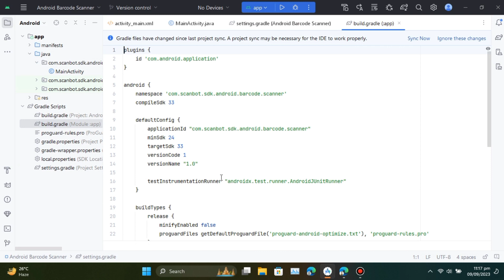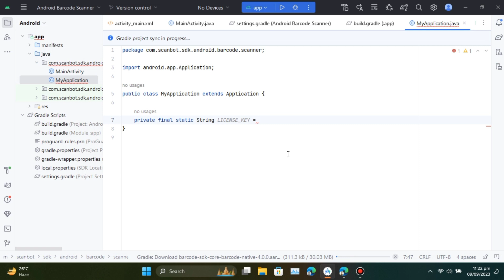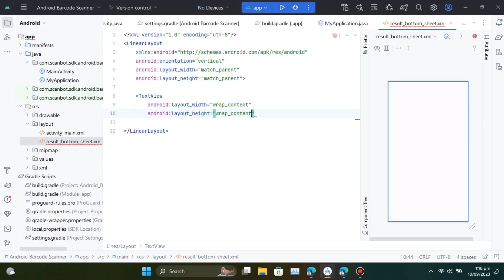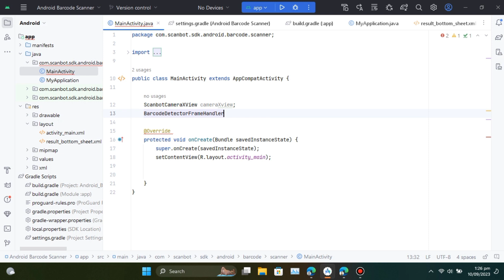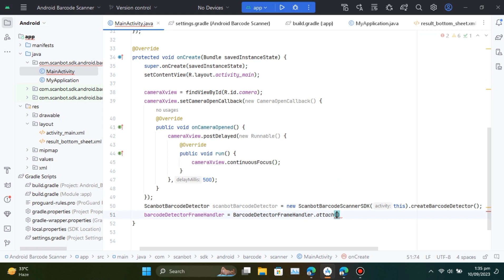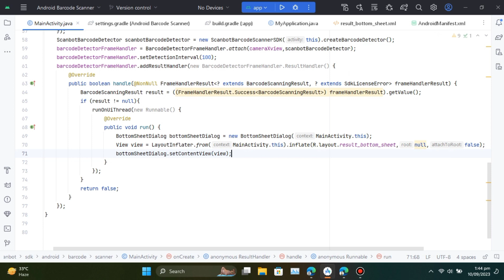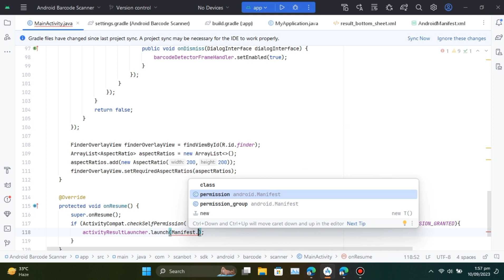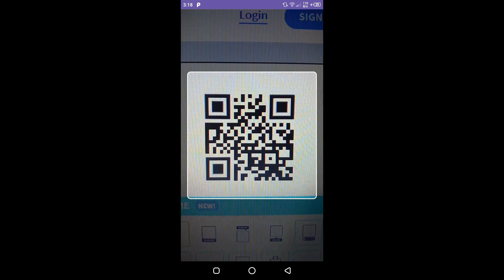How to Create QR/Barcode Scanner App in Android Studio | Java | Scan Bot SDK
In this comprehensive tutorial, you'll learn how to build a QR code and Barcode scanner app in Android Studio using Java. We'll walk you through the process of integrating the Scan Bot SDK to effortlessly scan QR codes and barcodes. Additionally, we'll demonstrate how to display the scan results in a convenient bottom sheet dialogue. Whether you're developing an inventory management app or simply want to explore the world of QR and Barcode scanning, this tutorial will provide you with the skills to create your own efficient and user-friendly scanner app.